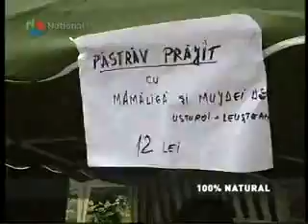National TV - 26-06-2010_18-41_18-42